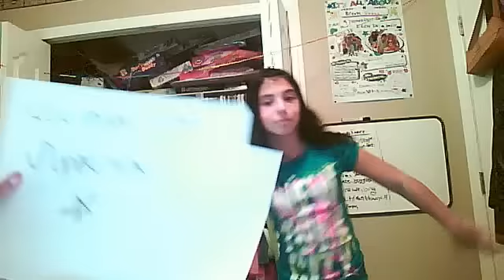We R Who We R - Ke$ha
I hope you enjoy(: Please be mature and leave nice comments! Love all my fans.
Love,
Brooke & Samantha